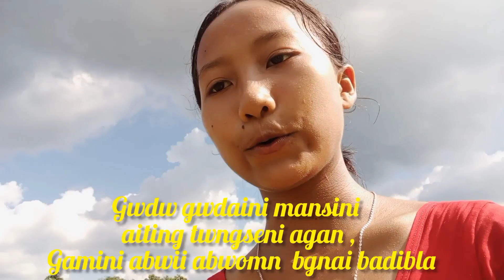hajwao aiting aganao tangbaii🏞🏞🏞//anamika abbty blog//episode 21